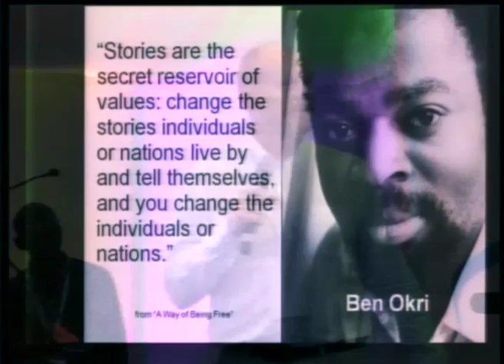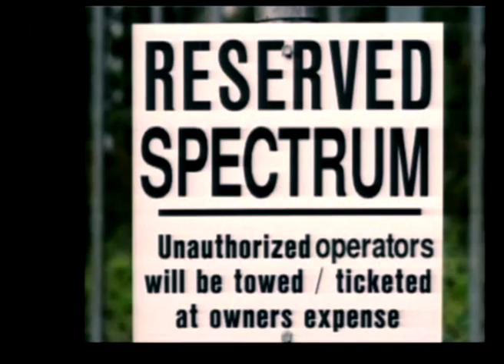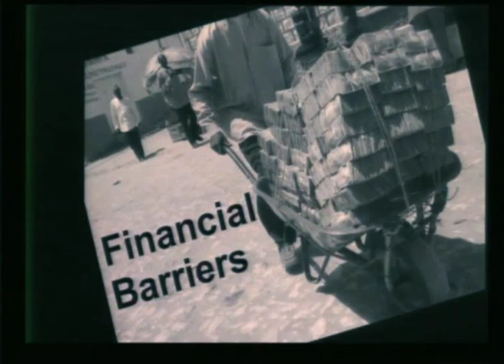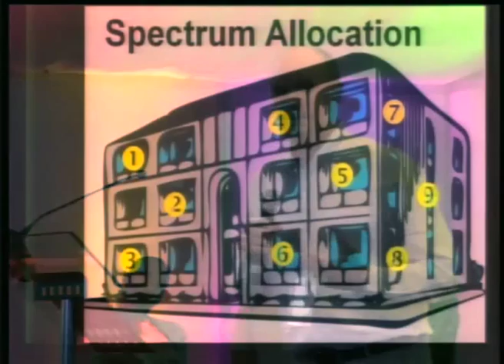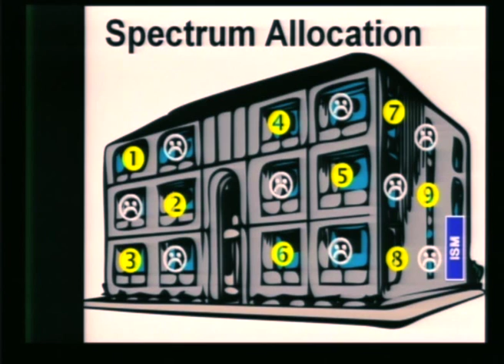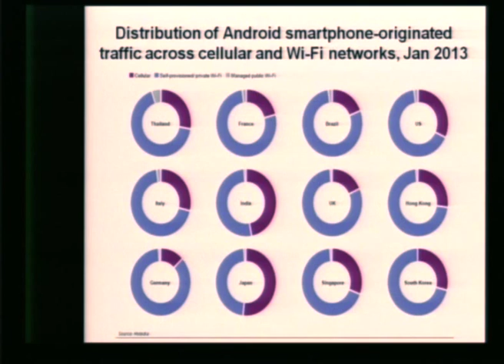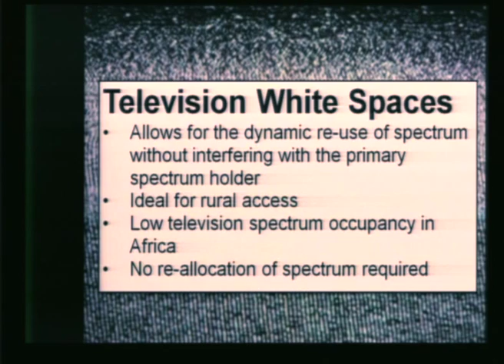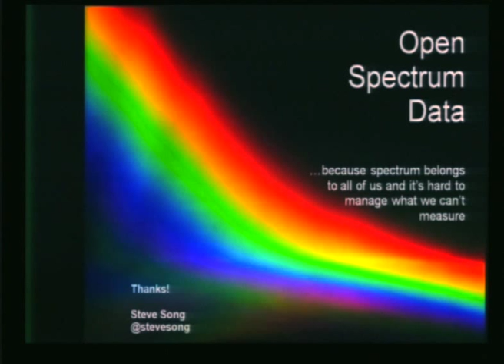TV White Spaces Opening Remarks - Steve Song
Television White Spaces Technology